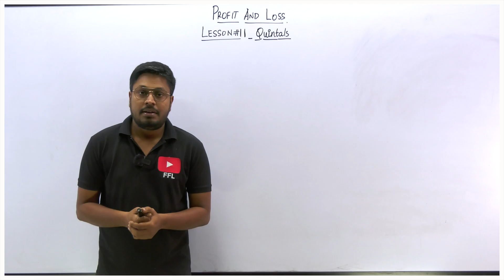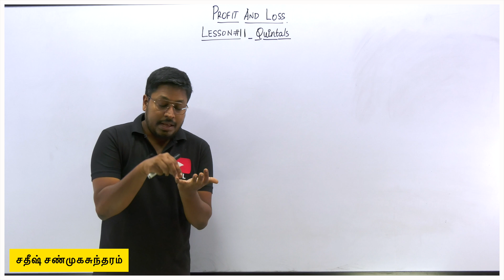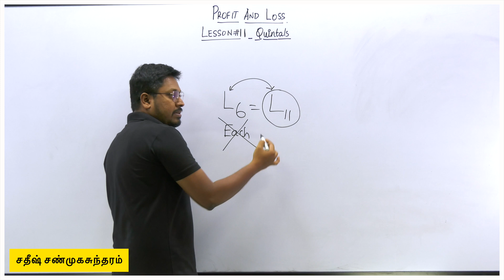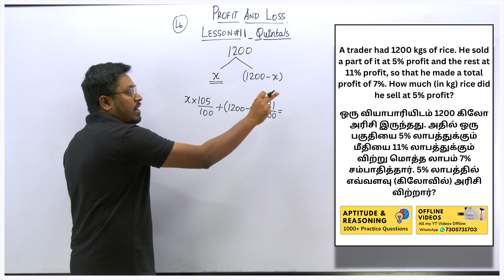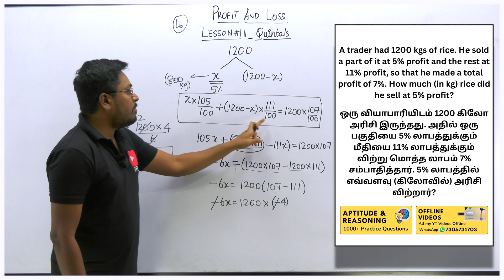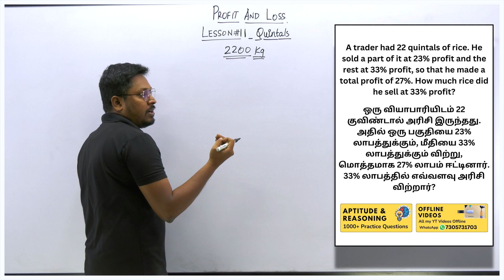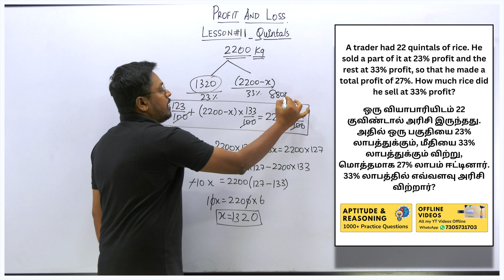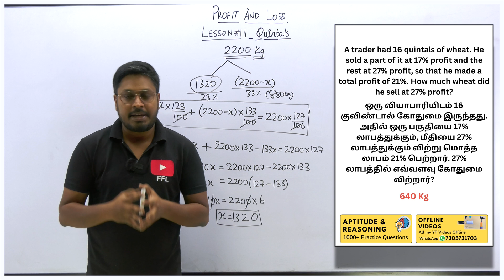Profit and Loss : Lesson 11(தமிழ்) || Quintals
Dear Friends! We’re elated to welcome you to our WhatsApp Channel.
Let’s make the most of this opportunity to learn and grow!📚